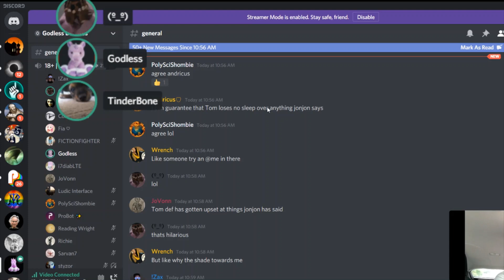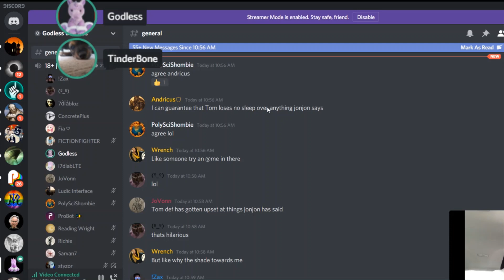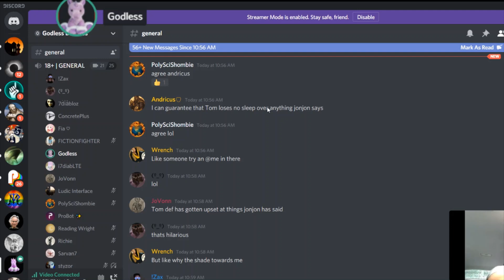Tom Rabbittt Saga: Tom Tries Manipulating Fia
Tom Rabbittt private messaged Fia on Discord and tried to manipulate her pretending he wants to be friends. Out of desperation he also tried to stir up drama between her and Zaxium by showing her a private message that he saw while he was watching one of Godless Girl's Videos.  I find it very sad.